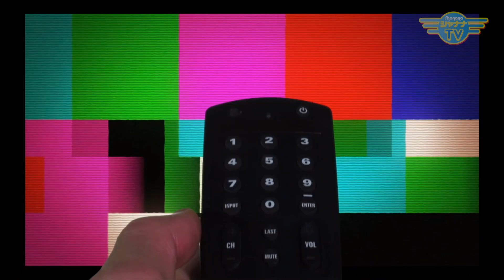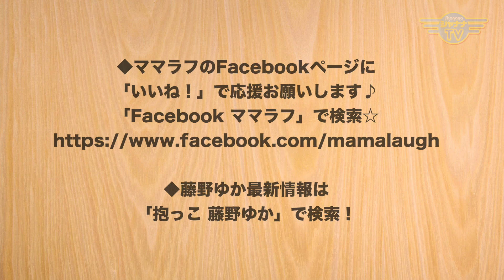色をヒントに『マジやん』を体験中！ ジョイフルネスアカデミー｜2023/01/16｜408ママラフ【シャナナＴＶ】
現在「ジョイフルネスアカデミー2022年秋学期」の真っ最中！
今回も、着実に受講生さんの変化と共に、ミラクル的な出来事や、報告が いっぱ～い(≧∇≦)

今までの「ジョイフルネスアカデミー」受講生さんの記録を見ていると、ご本人のみならず、家族や大事な人たちにまでも変化が起きている！！！

「ジョイフルネスアカデミー」の力って…マジや～ん✨✨
自身の感度が上がることで、さまざまなことが変わっていく？！

《ママラフ！》
◆13:00～／21:30～◆

●番組MC： 抱っこセミナー／子育てとママ起業支援for-mom
　藤野 ゆか

●サポート： ジョイフルネスアカデミー 主宰
　大蔵ケイ

mama_408_202301_3w